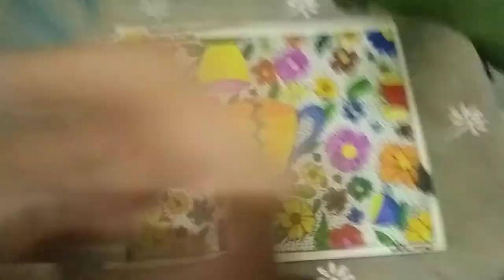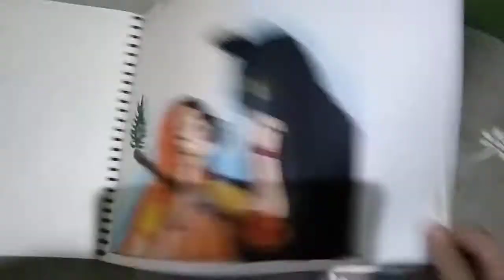January to February ! painting collection by Artish Saumya Agarwal ! Ncert by Saumya Agarwal